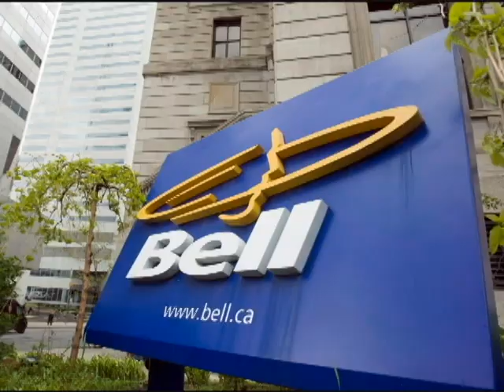random wmm 6.0 video 1